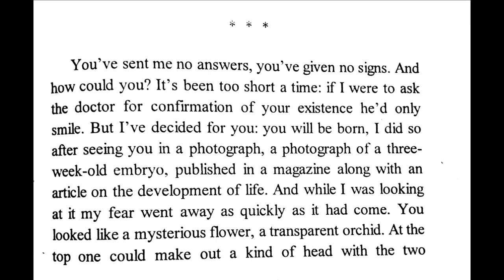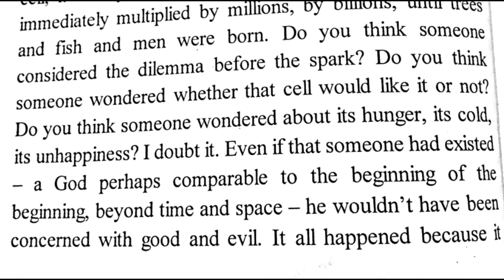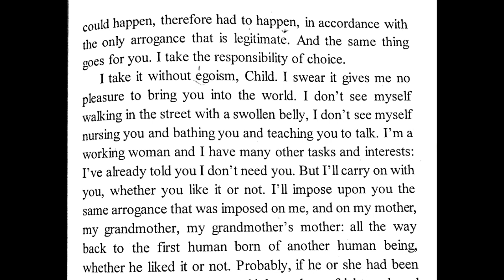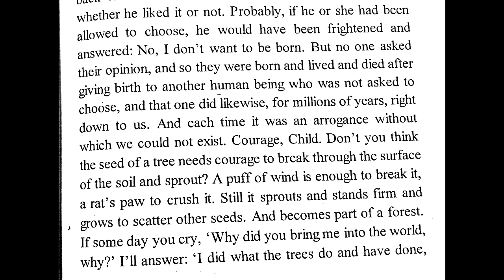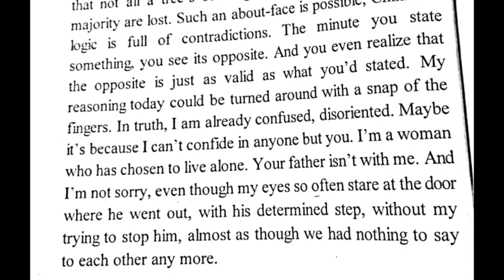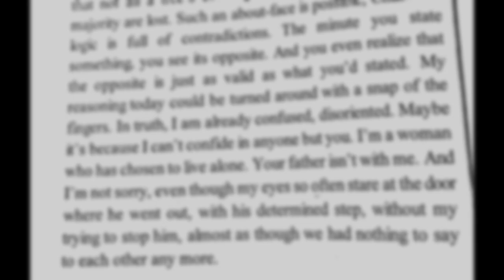Audiobook/ Letter to a Child Never Was Born/ Oriana Fallaci/ Episode 2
I made my mind. You will be born

Letter to a Child Never Born audio story part 2
in English
Oriana Fallaci
Narrator: Shiva Ordooi

parts of a music by @addienicole